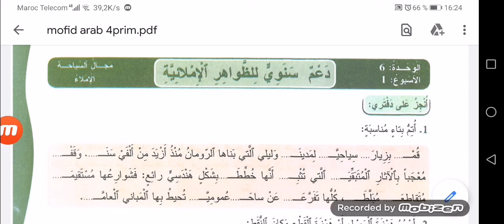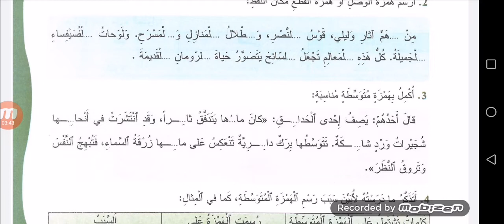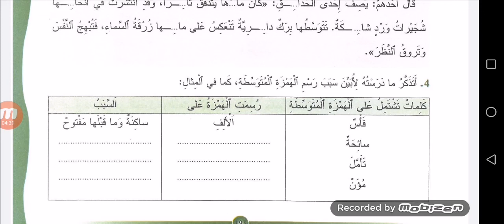دعم سنوي للظواهر الاملائية الاسبوع الاول المفيد في اللغة العربية الرابع ابتدائي